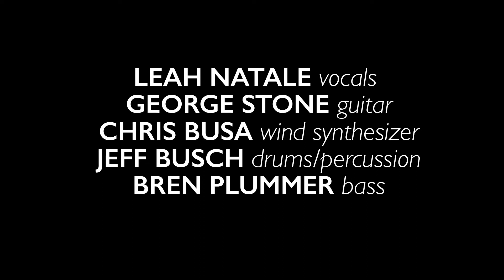Leah Natale And Ambiance 'Baubles Bangles and Beads' | Live Studio Session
Seattle Kobe female jazz vocalist of the year Leah Natale and local group Ambience are fond of the oldies -- the really old, oldies. The newest song they played for us when they dropped by for a performance in the KNKX studios was from 1953 - ("Baubles Bangles and Beads" written for the 1953 musical "Kismet" by Robert Wright and George Forrest.) Natale's very favorite type of  singing involves big band jazz. Her clear tone and voice lends to a smaller group like Ambience beautifully however.   Chris Busa was able to create the sounds of many instruments on his wind synthesizer while drummer Jeff Busch added special island flair to a samba tune.  Catch the group playing around the Puget Sound area.

Band members include Leah Natale (vocals), George Stone (guitar), Chris Busa (wind synthesizer), Jeff Busch (drums/percussion) and Bren Plummer (bass).